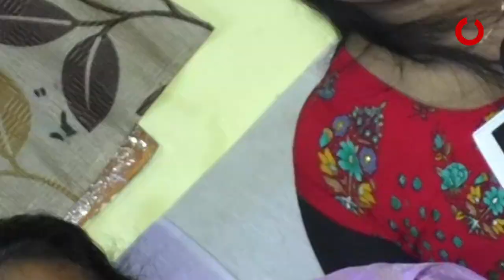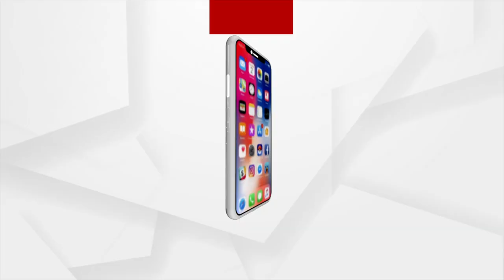Tripura: Mother has passed matric for two daughters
Mother has passed matric for two daughters at Agartala, Tripura.